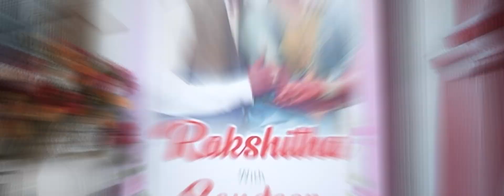Bunts Wedding Highlight Rakshitha & Sandeep # Kundapura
Hoysala Studio Tallur